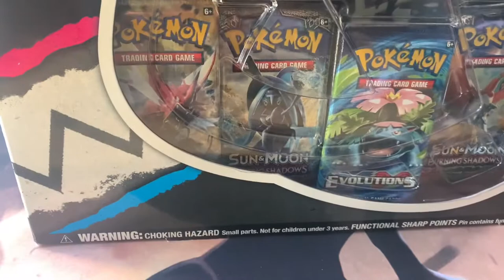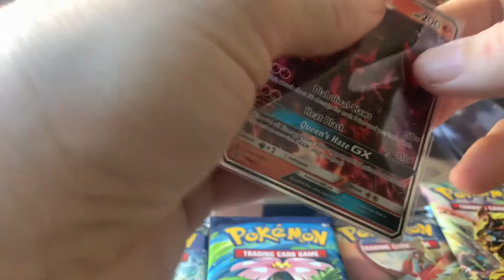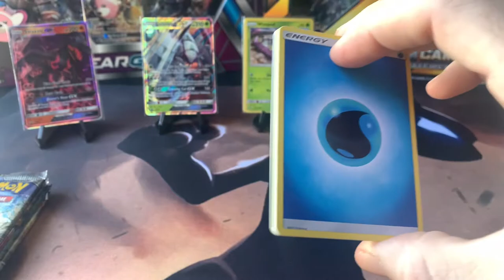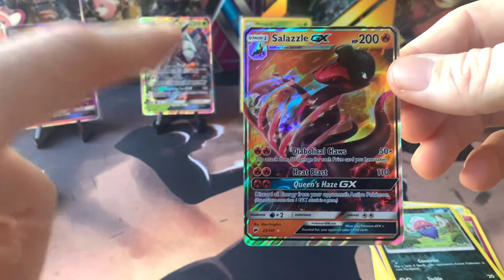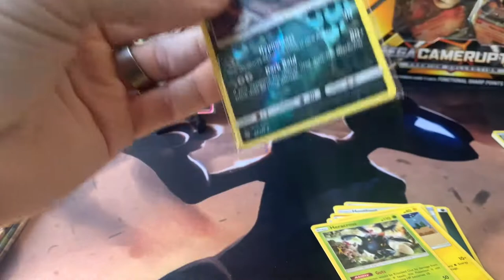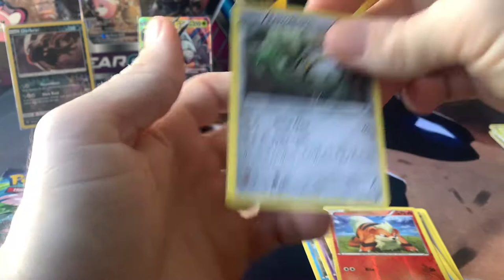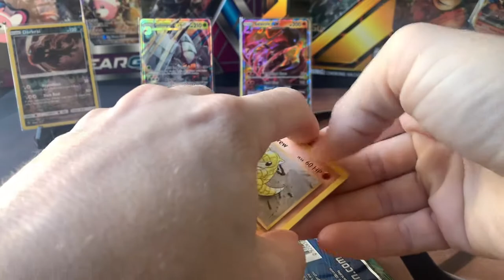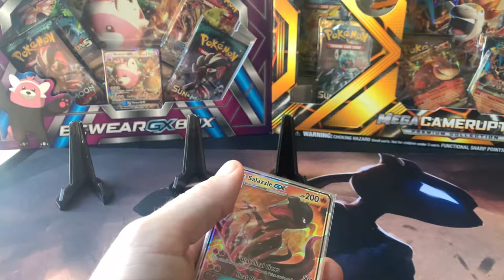Team Skull Pin Box! Did I Get Better Pulls This Time???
Hello my Defender Peeps! This time we are opening up a Team Skull Pin Collection Box, another pin added to the collection! Take it easy!

EDITING APPS: Vlog Star & Videoleap

TCGPLAYER APP: Prices displayed in video are at the time of recording. Prices may change!